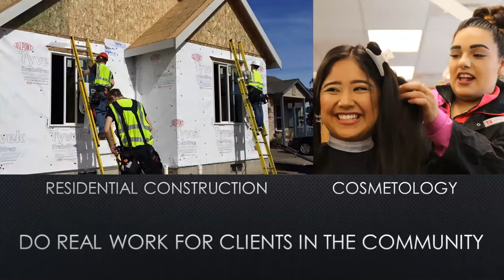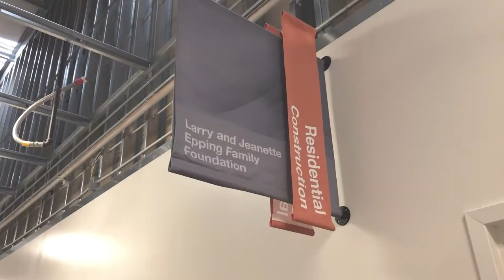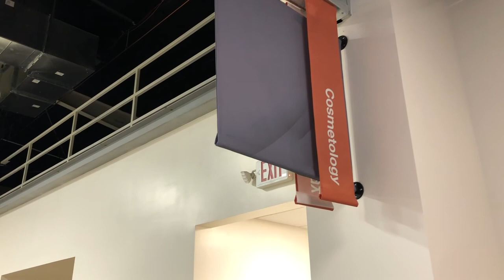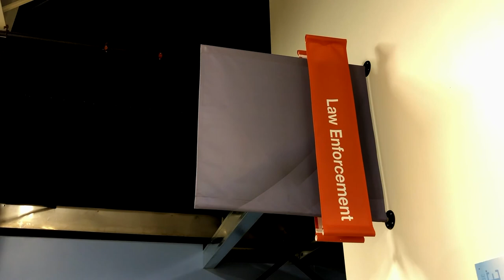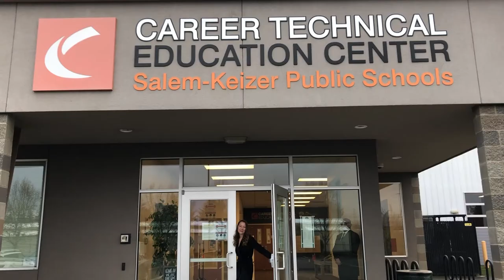CTEC Recruitment and Information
Please watch the video and apply now to CTEC!